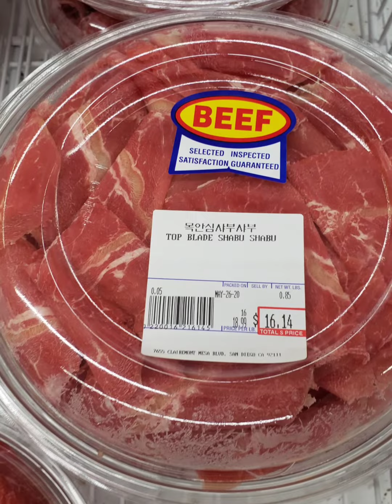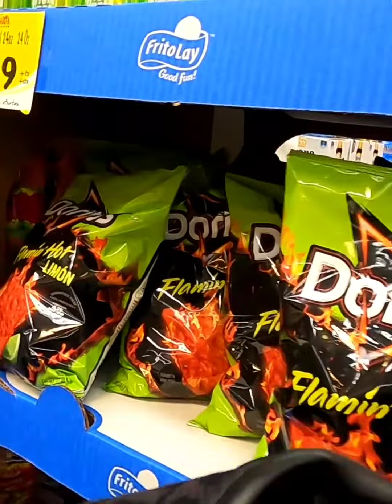Fil-Am Under-Quarantine Vlog | Last Week of May 2020 (San Diego, California)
DeViney Vlog